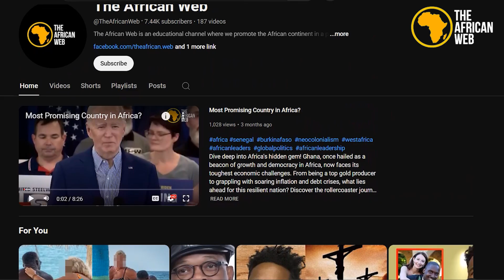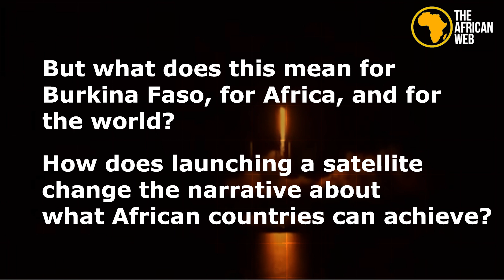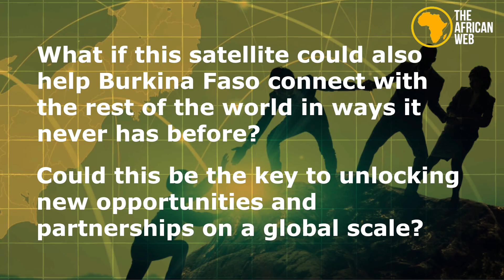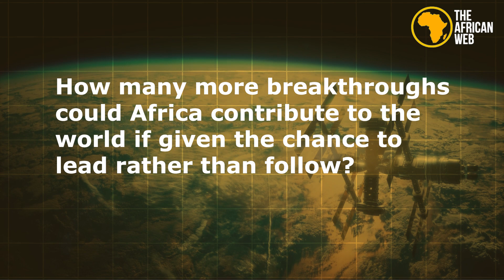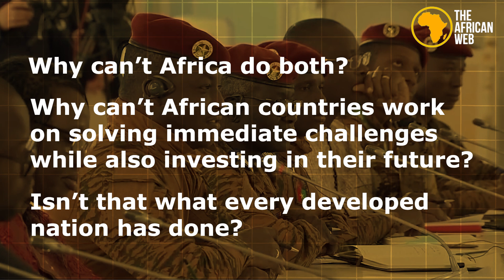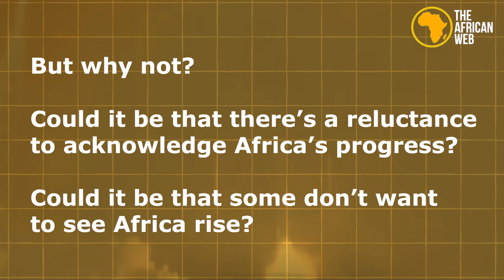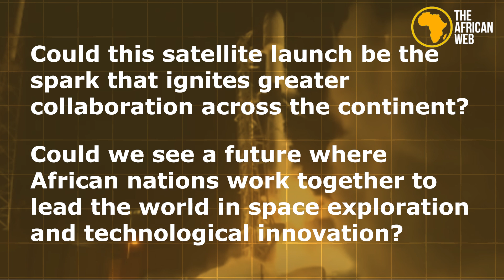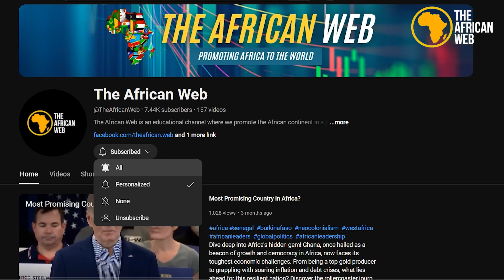Captain Ibrahim Traoré Of Burkina Faso Lunches First Satellite in Space.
In this video, we dive into Burkina Faso’s groundbreaking achievement—launching its first satellite into space! This remarkable milestone challenges global perceptions and positions Africa as a future leader in technological innovation.